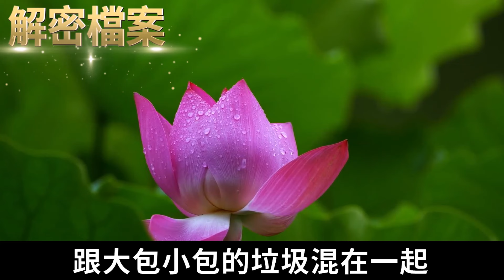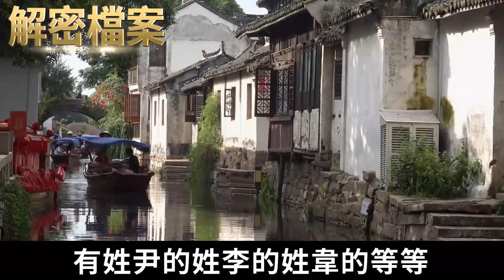解密檔案——中年男女需求真旺盛！退休幹部為老不尊！這麼大歲數了還想拍屁股！